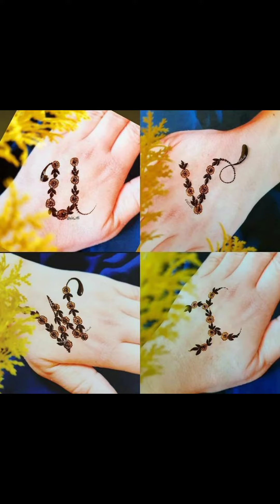alphabet mahndi design simple and unique mahndi design arabic mahndi design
mehndi design,
simple mehndi design,mehndi designs,
easy mehndi design,new mehndi design,mehandi design,arabic mehndi design,back hand mehndi design,new mehndi designs,mehandi ka design,
latest mehndi design,mehandi ki design,mehndi,mehndi ka design,dulhan mehndi design,easy mehndi design,mehndi ke design,stylish mehndi design
front hand mehndi design,mahndi design,arabic mehndi,new mehndi design,mehandi designs,mehndi ki design